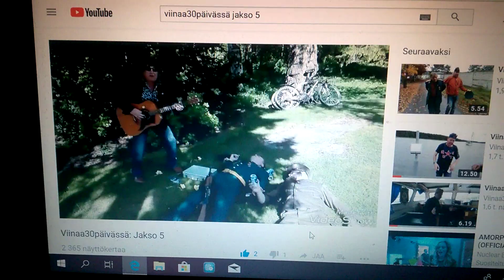Leo Linna Tutti Frutti